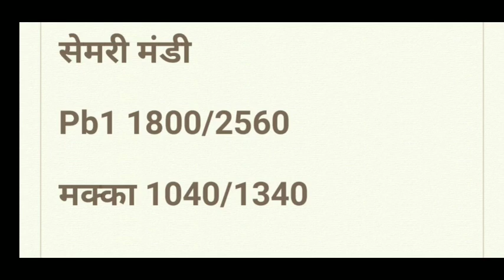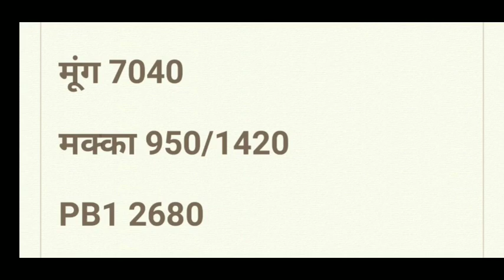Mandi bhav today | पिपरिया इटारसी सेमरी मंडी भाव | धान मूंग सरसों मक्का तुअर गेहूँ मंडी भाव |MPMandi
mandi bhav today, pipariya mandi, itarsi mandi, semari Mandi,
dhan mung makka gehu mandi bhav today
MP Mandi bhav today